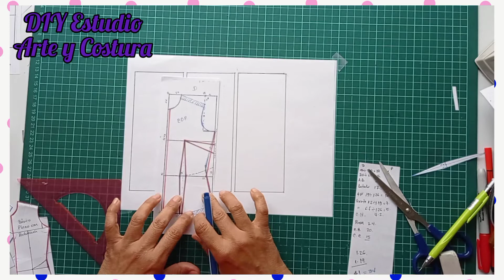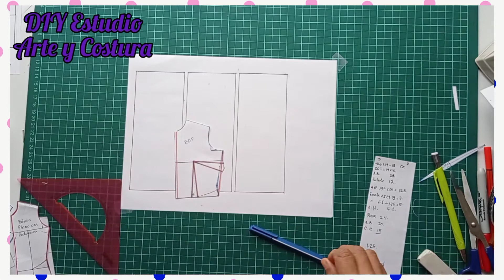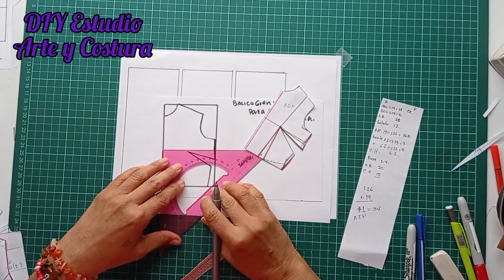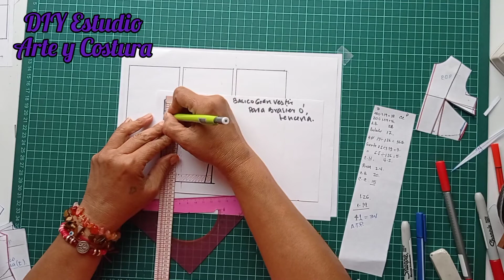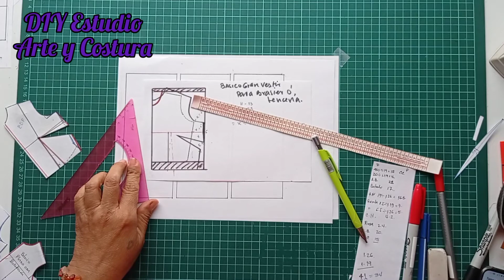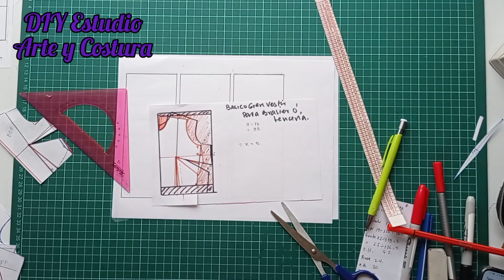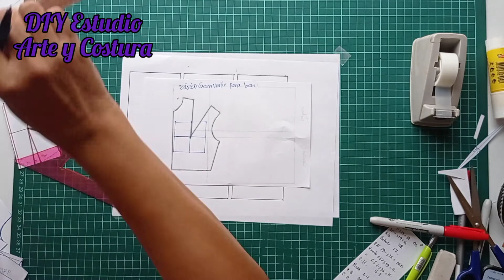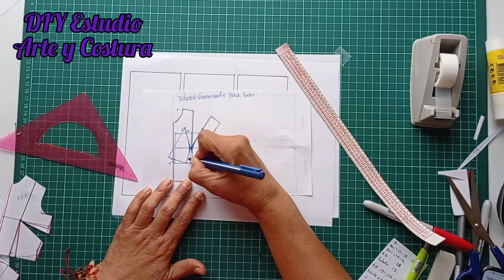Básico lencería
Created by DIY Estudio Arte y Costura.